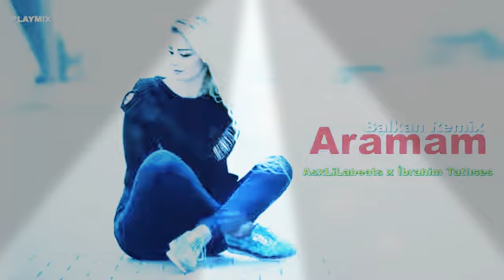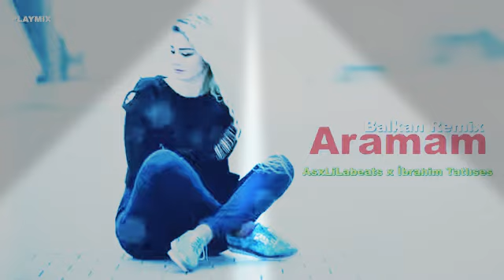Birinchi boshqalarda kiyin bizda xe xe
Shu gap